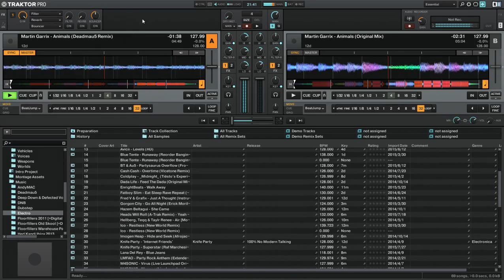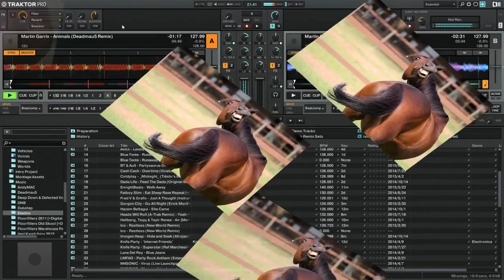The Ultimate Garrix Troll (Feat. HORSEY)